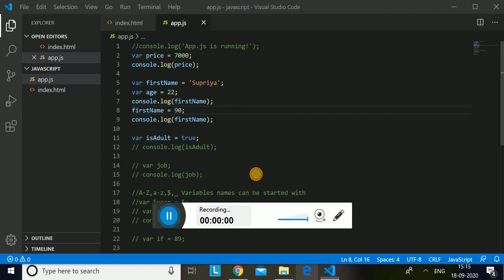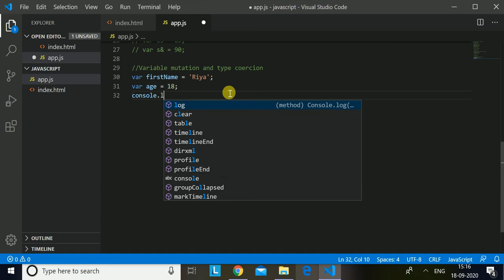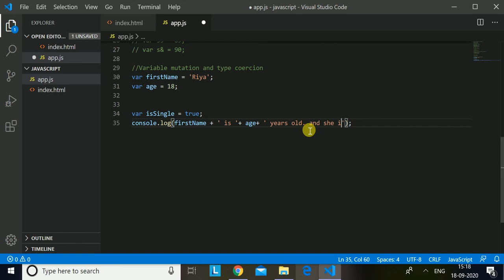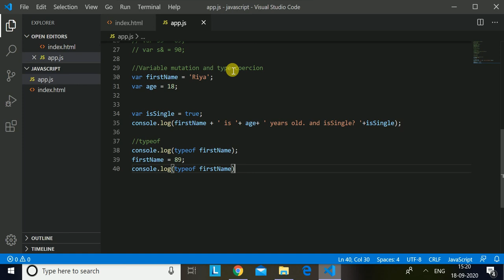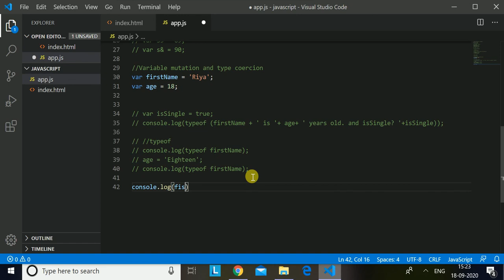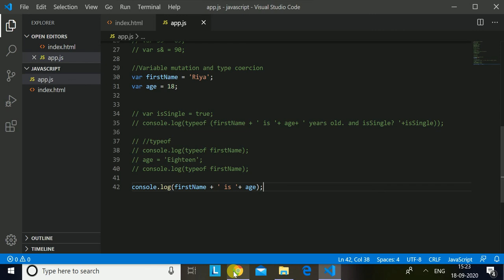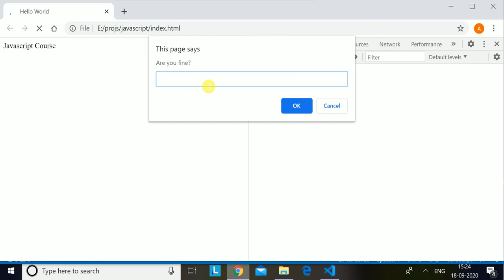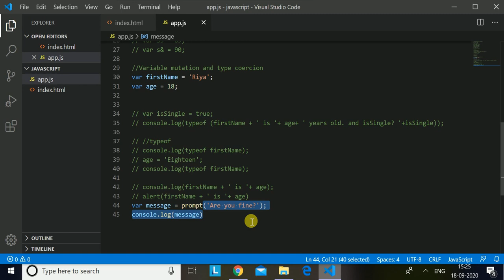4-javascript variable mutation and type coercion